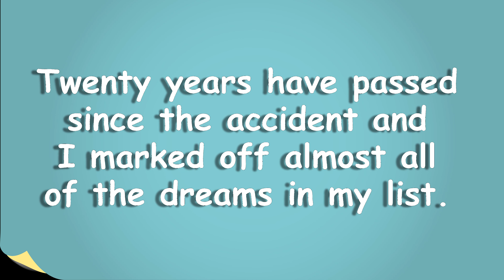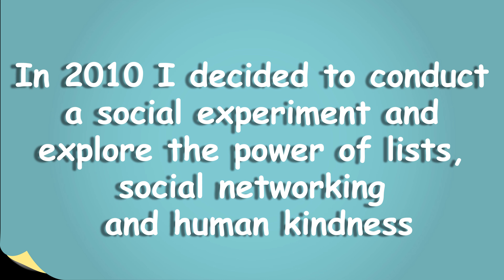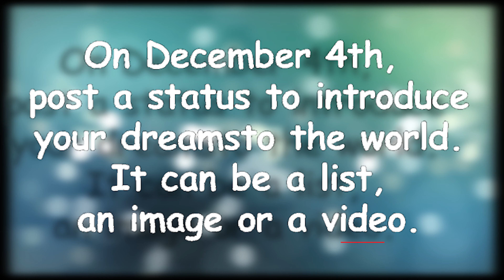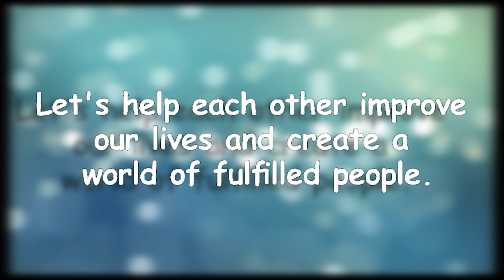The list day - 4 DEC 2014 - SHOUT OUT YOUR DREAMS!!!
SHOUT OUT YOUR DREAMS!!!

 December 4th is THE LIST DAY!

Every New Year's Eve, we wish ourselves a "Happy New Year". Every BD we make a wish in our hearts as we blow out the candles, but when do we make our dreams come true?

On December 4th 2014, "THE LIST"  is coming to Facebook, and we will all start shouting our dreams out and helping each other making them come true.

All you need to start is a paper and a pen.

1st step: Sit down and write an accurate list of "My 5 dreams for the coming year."

2nd step: Spread it everywhere.

Write it in your Calendars –On December 4th - "The List Day" – We shout our dreams out loud!